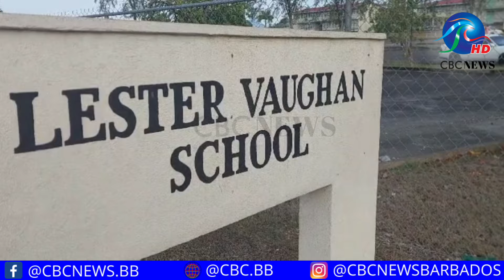Lester Vaughan School Reopens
As students and teachers across Barbados return to classrooms today, there is special interest in the Lester Vaughan School.

This after most classes at that institution were moved online as a result of environmental problems at the plant, while students competing SBAs were moved to other locations.

The all-clear was given for the return to the classrooms earlier this month, after investigations by the Ministry of Health and Wellness, as well as the Ministry of the Environment.

📸 Christopher Wood